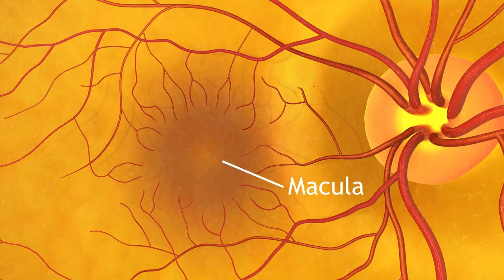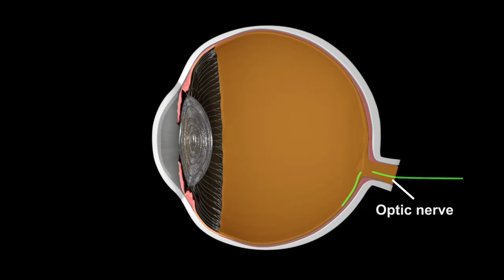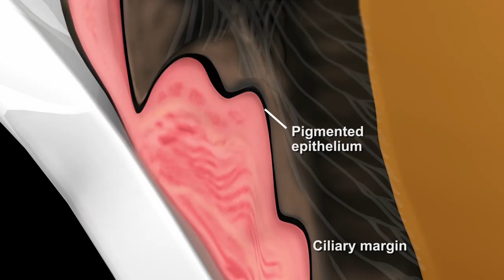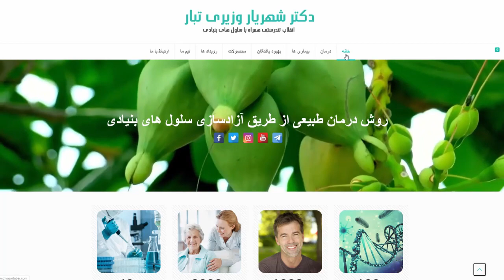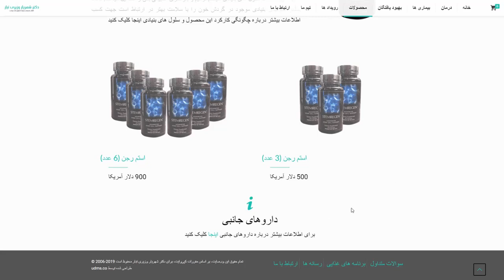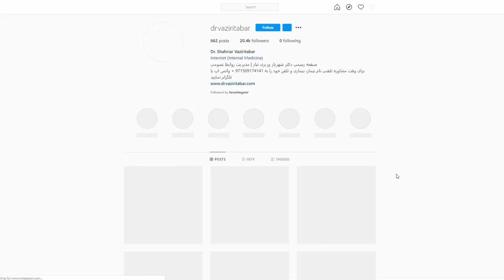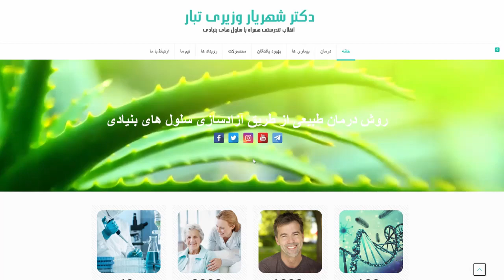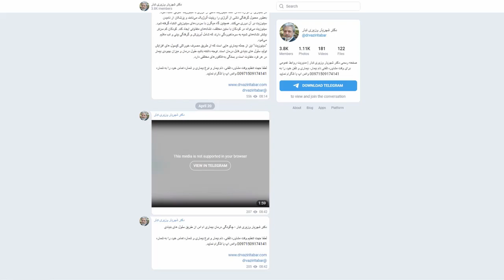Dr Shahriar Vaziritabar | دکتر شهریار وزیری تبار - بیمار درمان شده اسکیزوفرنی و ورم رنگیزه‌ای شبکیه